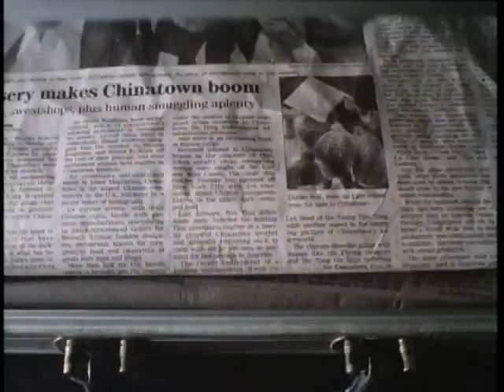Bound (Trailer)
Corky, a tough female ex con and her lover Violet concoct a scheme to steal millions of stashed mob money and pin the blame on Violet's crooked boyfriend Caeser.